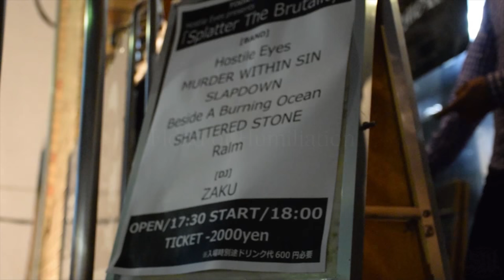HOSTILE EYES - FLOOD OF HUMILIATION [OFFICIAL MUSIC VIDEO] (2015) SW EXCLUSIVE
Album: Promo 2015
Released: Dec 5, 2015
Genre: Slamming Brutal Death Metal
Location: Mie, Japan